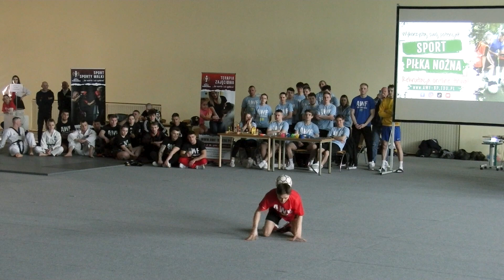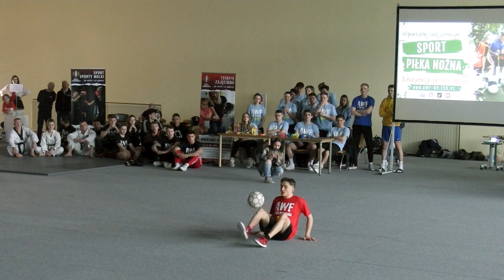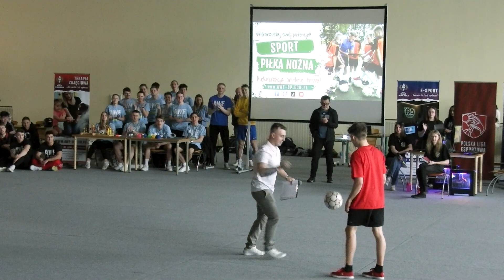Dzień Otwartych Drzwi AWF Biała Podlaska 2023 część 2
00:00 - Wstęp
01:00 - Wychowanie Fizyczne
04:00 - Wychowanie Fizyczne w Służbach Mundurowych
06:03 - Sport Sporty Walki
09:15 - Sport Piłka Nożna
13:36 - Fizjoterapia
16:28 - Wychowanie Fizyczne i Taniec
19:52 - Sport Esport
22:55 - Trener Personalny
25:18 - Terapia Zajęciowa

Zapraszamy do obejrzenia części drugiej z dnia 4 kwietnia br. w którym odbył się Dzień Otwartych Drzwi. Wydarzenie było doskonałą okazją do zapoznania się z ofertą edukacyjną i wymaganiami tegorocznej rekrutacji. 🤩
Program części drugiej wydarzenia:

📌Pokazy przedstawicieli kierunków studiów
📌Targi oferty kształcenia

Film przygotował Bartosz Henryk Kuć z STUDENT TV 🙏🎥